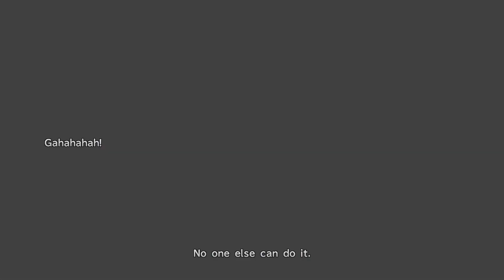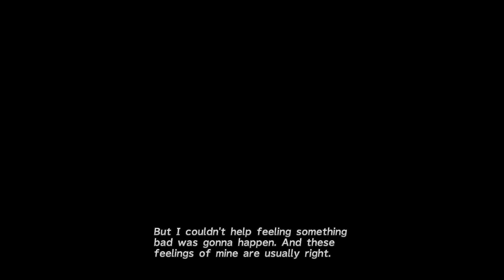FINAL FANTASY X in 2023 Part 5 - Sublimely Jecht Shot